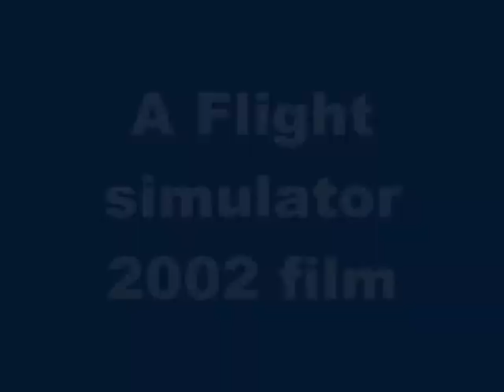Flight simulator 2002 Gardemoen - Alta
Flight: Gardemoen to Alta (Norway)

Plane: Boeing 737-300 Norwegian.

Alttitude: 25.000 ft.